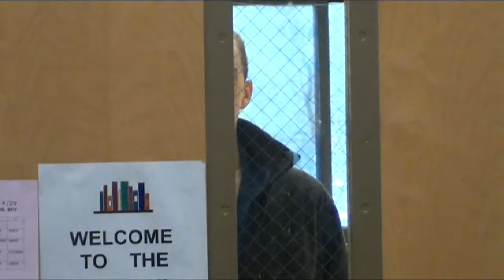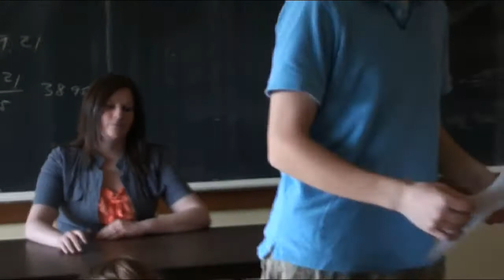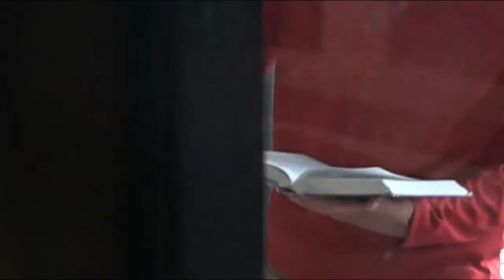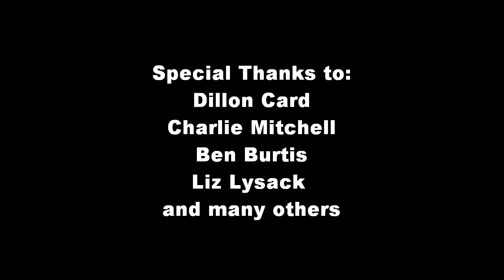Legacy Chapel Video